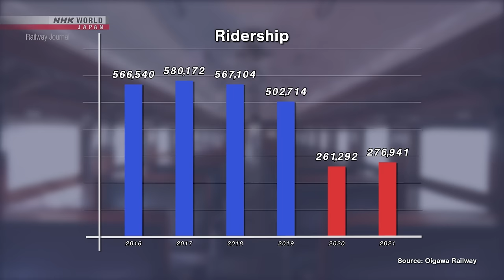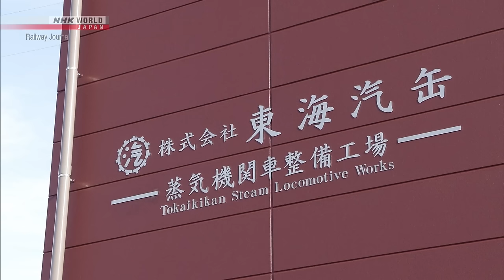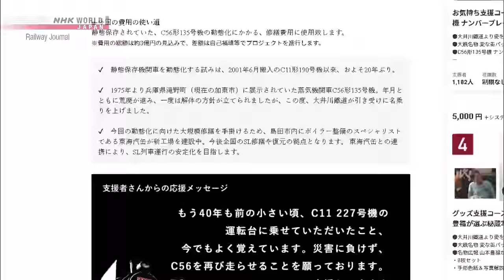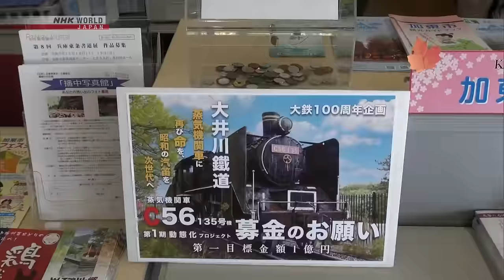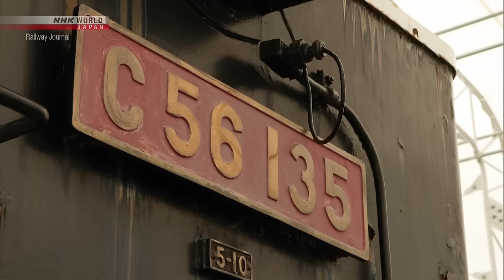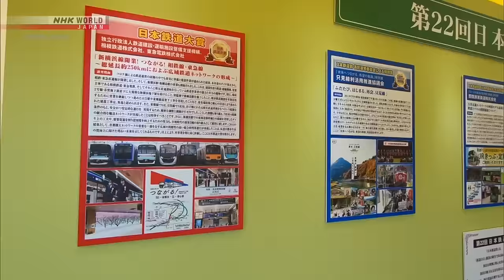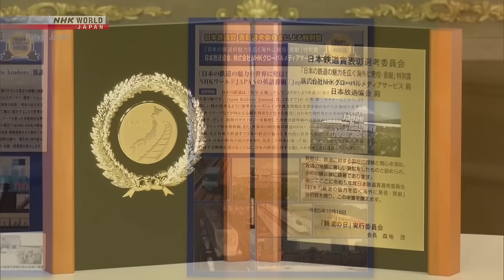Oigawa Railway: Keeping Steam Alive - Japan Railway Journal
More quality content available on NHK WORLD-JAPAN!

Shizuoka’s Oigawa Railway was the first to bring steam locomotives back into operation, striving to delight enthusiasts despite recent setbacks.